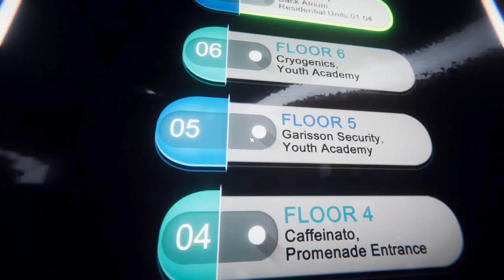You, Only Better - Let's Play PAMELA - Episode 13 - PAMELA Gameplay - p.a.m.e.l.a. early access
Night falls on the Promenade and the Afflicted come out in force.  On our way to reach to the Arcadia tower's upper floor we stop by Genesis to learn about augmentations and confront a Reaper.  Grab some Tasty Paste and come let’s play PAMELA (p.a.m.e.l.a.) by NVYVE® Studios.

I intend to make this a long-form let’s play PAMELA series.  I am glad to finally get a chance to mess around in the p.a.m.e.l.a. world and discovery its secrets.  (It doesn’t hurt that the game is gorgeous, too.)  There’s something compelling about PAMELA, and the PAMELA blind playthrough will focus on exploring the environment, finding snippets of lore, and enjoying the p.a.m.e.l.a.’s atmosphere.  Now, this is PAMELA early access, so expect some bugs, some glitches, and some unfinished systems (like AI, etc).  Still, the PAMELA gameplay looks compelling and I’m hoping to play more of it.  So join me for a let’s play PAMELA blind series!

In PAMELA, we awaken in a quarantined fallen utopia (EDEN) and must scrounge for supplies, gear, and food while fending off monsters and robots.  Overall, the p.a.m.e.l.a. gameplay has a lot to love -- including the ability to explore a huge, carefully crafted environment that is stunningly beautiful and hauntingly atmospheric.  The PAMELA game requires players to find gear and attack enemies directly; there are shades of System Shock in p.a.m.e.l.a. that I love!  Overall, PAMELA gameplay is quite interesting, so come and join me for an interesting sci-fi horror romp and let’s play p.a.m.e.l.a.

In Episode 1 of the PAMELA blind playthrough, we awaken and learn how to survive.  Episode 2 of let's play PAMELA shows off PAMELA combat against deformed EDEN residents. Episode 3 of let's play P.A.M.E.L.A. blind introduces the Observers and base building. Episode 4 of Pamela playthrough has us explore the Cryo Clinic for supplies. Episode 5 of PAMELA blind gameplay has us leave the Cryo Clinic and witness a fight between Seekers and the Afflicted. Episode 6 of the PAMELA full playthrough has us walking around Arcadia in the daytime. Episode 7 of let's play PAMELA blind features more of the Arcadia tower! Episode 8 of PAMELA early access gameplay shows power management. Episode 9 of PAMELA blind playthrough ends with us arriving at the Promenade. Episode 10 of let's play PAMELA has us explore Promenade and fight infected. Episode 11 of PAMELA early access includes a fight with a Widow. Episode 12 of lets play PAMELA involves the Ark Clinic in the Promenade. Episode 13 of PAMELA blind gameplay features a Reaper fight. I’m very curious to see where things go in this sci-fi survival horror.  Get ready for some interesting times as we play PAMELA early access!

Despite being short, I enjoyed my time with the PAMELA game and PAMELA gameplay and am happy to be doing a full let's play p.a.m.e.l.a. series.  So join me for a PAMELA full playthrough series that promises an intriguing background story.  I hope you all enjoy the p.a.m.e.l.a. gameplay for what it is and come lets play PAMELA!

Title:  P.A.M.E.L.A.
Genre:  Action, Adventure, Indie, Early Access
Developer:  NVYVE Studios
Publisher:  NVYVE Studios
Release Date:  March 9, 2017

P.A.M.E.L.A. is an intense open-world survival horror game set in Eden, a fallen Utopian city.

Play as a Sleeper, awoken from cryosleep in Eden, a fallen utopia wrought with death and danger. Meet PAMELA, an omnipresent AI overseer who is left alone watching over the once-vibrant city, now reduced to a silent monolith gliding across the ocean.

Key Features
Interact with various factions, including the Afflicted citizens, security droids, robotic custodians, and more mysterious denizens hidden within Eden's depths.

Scavenge to Survive
Experience tense gameplay in a richly developed sci-fi universe. Utilize an immersive UI and full body awareness, which removes all boundaries between the player and the horrors of Eden.

Enhance Yourself to Thrive
Manage the power reserves of the city. Upgrade your weaponry, and construct a safe haven to defend against the denizens of Eden. Enhancing your body with Bio-Augments will give you an advantage over your enemies, but at what cost?

Uncover the tragic events that lead to the downfall of a civilization. With a personality-driven AI system, no encounter will be the same as the Afflicted react in unpredictable ways, driven by their excruciating pain and disfiguring disease.